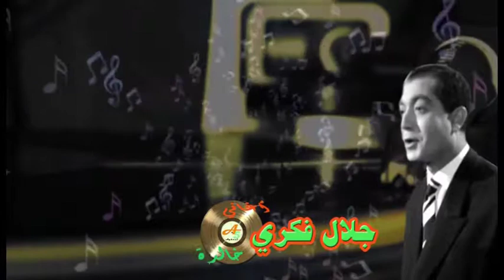غنى للدنيا - جلال فكري